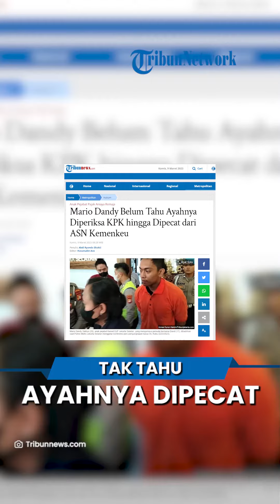Jadi Biang Kerok, Ternyata Mario Dandy Belum Mengetahui Ayahnya Diperiksa KPK dan Dipecat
TRIBUN-VIDEO.COM, JAKARTA - Ayah Mario Dandy Satrio (20), Rafael Alun Trisambodo mendapatkan dampak dari kelakuan anaknya yang menganiaya Crytalino David Ozora (17).

Rafael diperiksa Komisi Pemberantasan Korupsi karena harta yang tak wajar hingga dipecat dari ASN Kemenkeu RI buntut dari kasus anaknya.

Terkait itu, Mario yang kini mendekam di rumah tahanan (rutan) Polda Metro Jaya belum mengetahui efek domino yang menimpa sang ayah.